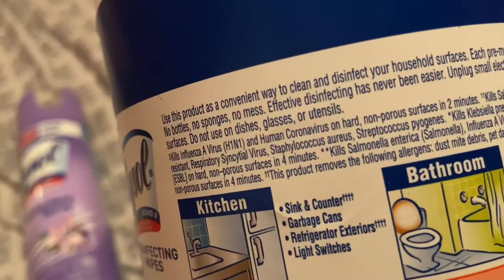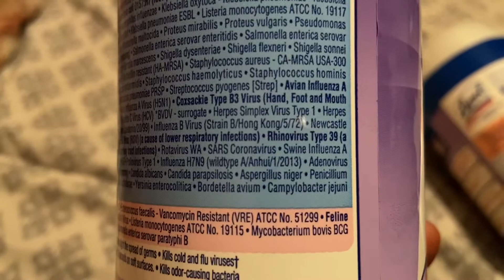This help with the Coronavirus | DDL Nation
Please guys be safe out there. I love you guys.

My name is Edlyne Lubin but my family and friends calls me Didine or Dina.